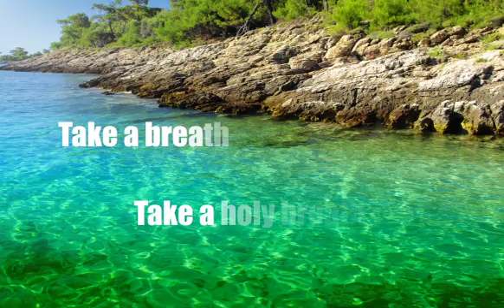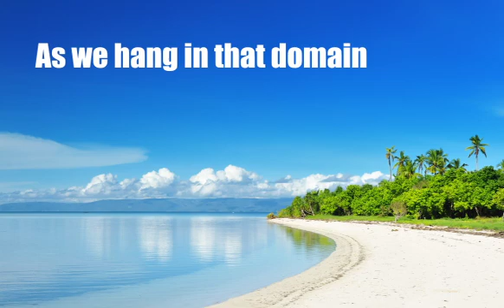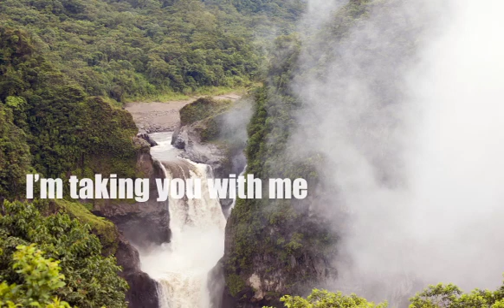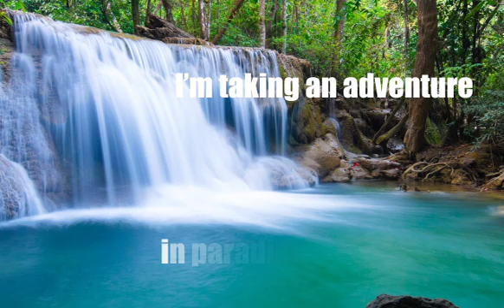Michael Beckwith Adventure in Paradise Lyric Video from the album TranscenDance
Words: Michael Bernard Beckwith, Music: Stephen Bray
Guest vocal: Sovory

Take a breath, right here
Take a holy breath, right here
I'm taking an adventure
I'm taking an adventure in paradise
As we're lifted up into the spiritual domain
We begin to see a little bit differently
There's a broadcast going on
This broadcast comes from within you
There's a song singing in you
There is something within you that wants to express
There is something within you that wants to come forward
You are anointed and appointed by the Spirit
As the image and likeness of Divine and ultimate reality
As we hang in that domain we bring heaven to earth
As a spiritual practice, wake up and say to yourself
chorus
And guess what? I'm taking you with me!
I'm activating my spiritual stimulus package
Your stimulus package begins with an awareness
That you're sourced and fueled and funded
By a renewable resource which is within you
It never runs out, it is your Essence, it's your life
Your Divine spiritual stimulus package
Is activating the gifts of Divinity within you
That you may express them
You will express them beyond your wildest imagination
And joy, joy breaks out all over
It's the real Source
Feel it! Feel it in your bones
Take a holy breath and say to yourself
chorus
In order to have this stimulus package
Stop looking outside for help
Become still and listen, listen with that inner ear
Life is everywhere, joy is everywhere
Love is everywhere, why don't we see that?
Chorus

"TranscenDance" is the spoken word-meets-dance music album from renowned author, speaker and teacher Rev. Michael Bernard Beckwith, founder of the Agape International Spiritual Center.

The nine inspirational tracks on the album deliver original recordings of Rev. Beckwith's wisdom talks in the form of high-energy "Rhythm & Joy" songs that move the body, mind and spirit.

The R&B, House and Reggae grooves of "TranscenDance" combined with the uplifting insight of Rev. Beckwith messages makes his debut music-focused album a great motivational tool, whether reflecting inward or working out.

Give in, Be Great and Shapeshift Your Life with "TranscenDance!"